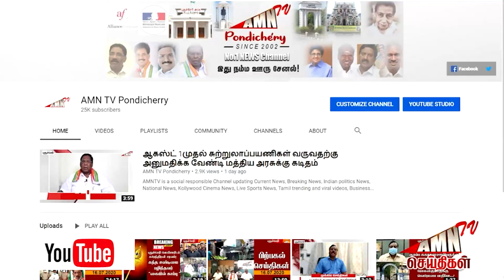அட்சய திருதியை முன்னிட்டு சிறப்பு தள்ளுபடி - தங்க வேட்டை நடத்திய புதுவை மக்கள்